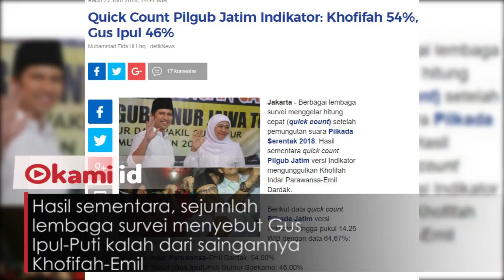Hasil Sementara, Jago Ahok Kalah di Pilkada Jawa Timur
Basuki Tjahaja Purnama alias Ahok mendukung calon Wakil Gubernur Jawa Timur, Puti Guntur Soekarno

Mantan calon gubernur DKI Jakarta itu menyampaikan dukungannya lewat secarik kertas bertanggal 13 Februari 2018

Ahok mengirim surat dari dalam Rumah Tahanan Markas Komando Brigade Mobil, Kelapa Dua, Depok